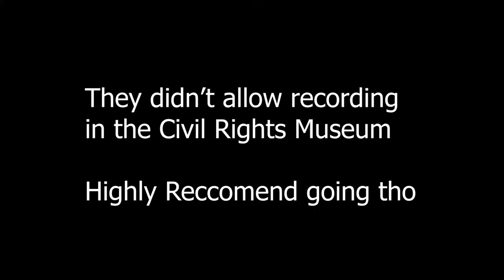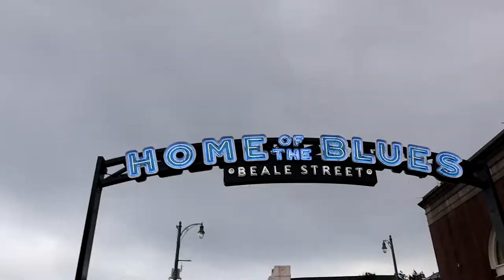More Barbeque?! : Urban Day 6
yes, youtube picks my thumbnails

Music Mixed By: